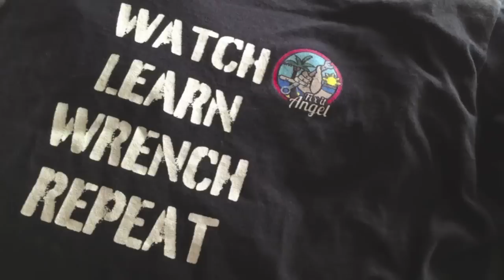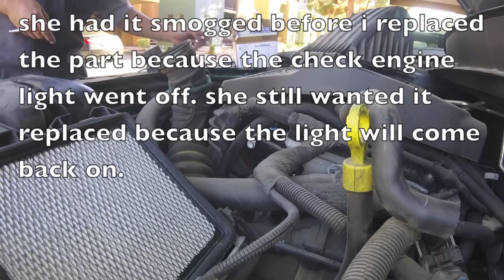EASY replacement Intake Runner Control Valve [P2017 STUCK oPEN] Dodge Avenger √ fix it angel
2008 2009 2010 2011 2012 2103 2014 Dodge Avenger, Inline 4 cylinder engine.
P2017 Code intake manifold runner control valve stuck open
Replacing the valve on a 2008 Dodge Avenger

The check engine light was off before replacement but friend said the light went off a week ago and had it smoked right away. I passed and she knew the light would come back on. So she had it replaced.

Intake Manifold Runner Control Valve
screwdriver set
1/4 drive locking extension set
Ratcheting Wrench set
1/4" dr. Metric socket set
3/8 dr. metric socket set
3/8 dr. extension set
3/8" dr. flex head ratchet
1/4" dr. flex head ratchet

The information contained in this video is for general guidance, not responsible for any errors or injuries that you have done.
GoPro Session 4 was used to do this video.